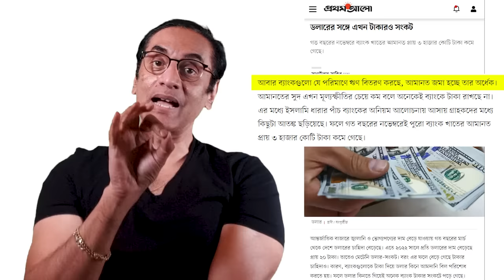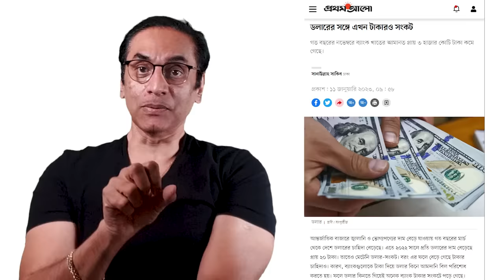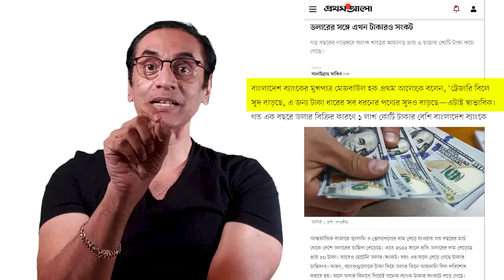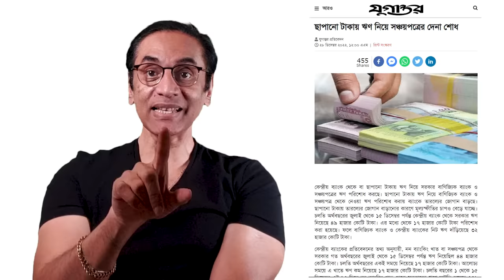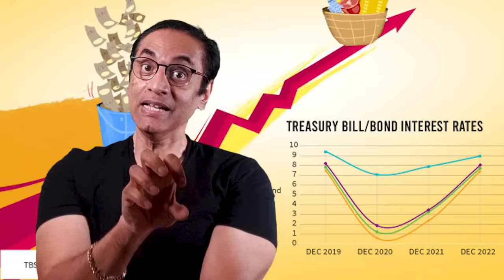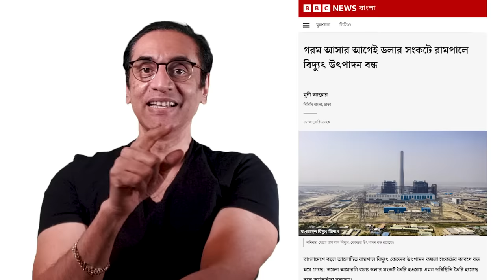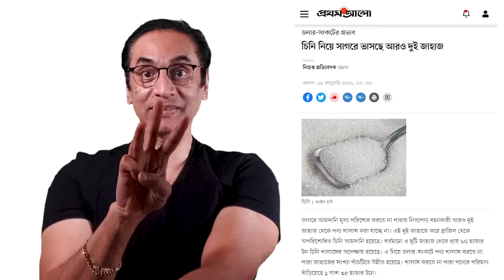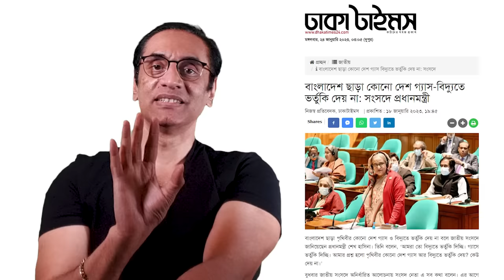ব্যাংকে ডলার তো নাইই, টেকাও কি আছে ? Pinaki Bhattacharya || The Untold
আন্তর্জাতিক বাজারে জ্বালানি ও ভোগ্যপণ্যের দাম বেড়ে যাওয়ায় গত বছরের মার্চ থেকে দেশে ডলারের চাহিদা বেড়েছে। এতে ২০২২ সালে প্রতি ডলারের দাম বেড়েছে প্রায় ২০ টাকা। তাতেও মেটেনি ডলার–সংকট। বরং এর ফলে বেড়ে গেছে টাকার চাহিদাও। কারণ, ব্যাংকগুলোকে টাকা দিয়ে ডলার কিনে আমদানি বিল পরিশোধ করতে হয়। ফলে ডলার কিনতে গিয়েই অনেক ব্যাংক টাকার সংকটে পড়ে গেছে।

আবার ব্যাংকগুলো যে পরিমাণে ঋণ বিতরণ করছে, আমানত জমা হচ্ছে তার অর্ধেক। আমানতের সুদ এখন মূল্যস্ফীতির চেয়ে কম বলে অনেকেই ব্যাংকে টাকা রাখছে না। এর মধ্যে ইসলামি ধারার পাঁচ ব্যাংকের অনিয়ম আলোচনায় আসায় গ্রাহকদের মধ্যে কিছুটা আতঙ্ক ছড়িয়েছে। ফলে গত বছরের নভেম্বরেই পুরো ব্যাংক খাতের আমানত প্রায় ৩ হাজার কোটি টাকা কমে গেছে।